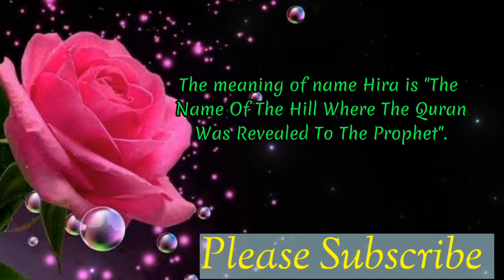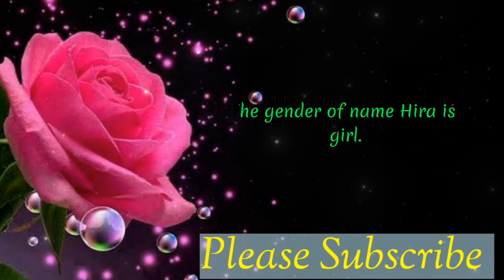Hira name meaning in english | Hira Naam Ka Matlab | Hira naam ka arth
Q. What is the lucky number of Hira?
The lucky number associated with the name Hira is "2".

Q. What is the meaning of Hira?
The meaning of name Hira is "The Name Of The Hill Where The Quran Was Revealed To The Prophet".

Q. What is the name length of Hira?
The Name Hira consists of 4 alphabets.

Q. What is the origin of Hira name?
The origin of the name Hira is Urdu (Muslim).

Welcome to my Easy online school youtube channel. Please watch this video till the end to know Hira name meaning in english  | Hira Naam Ka Matlab | Hira naam ka arth